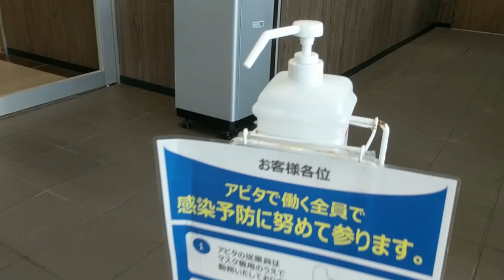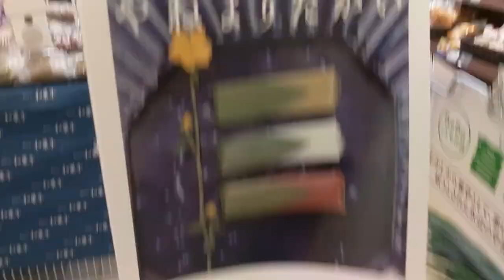#117 I survived 14 days Quarantine!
Masa went to a supermarket to see Japan Aichi situation under national state of emergency.